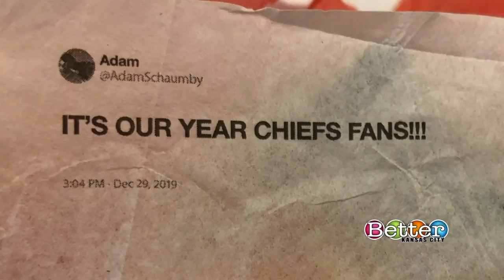Great spots around town for pancakes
While some celebrate Fat Tuesday, there are some who recognize it as Shrove Tuesday. It's also a pre-Lenten tradition. But this one isn't about beads and booze, it's all about eating pancakes. Adam Schaumburg, community director for Yelp KC, shares some hot spots around where you can grab some great pancakes.